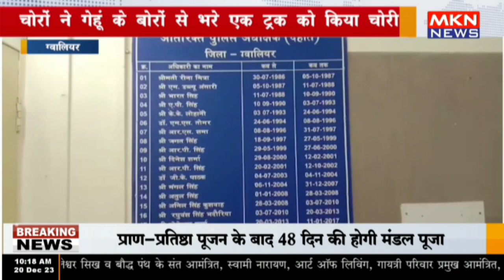ग्वालियर - चोरों ने गेहूं के बोरों से भरे एक ट्रक को किया चोरी